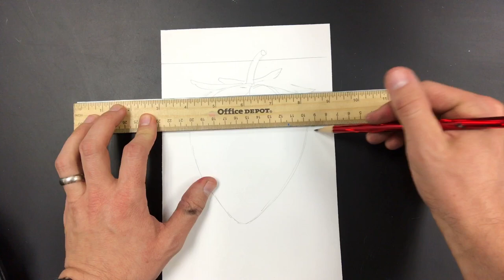Strawberry FIelds Forever: Part 1 - Elementary Art Lesson featuring fruit & pattenrs!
This elementary art lesson uses oil pastels and colored pencils to make a fun, fruity art piece teaching various art medium techniques and how to use patterns to make your art more fun and interesting.

I recommend doing this video for Week 1, and check out my 2nd video to see how to add the patterns in Week 2.

I didn't do any talking on this video, as I prefer explaining what's going on in real time. I recommend watching it with the sound off, unless you want to hear me breathe and hear the custodian cleaning the art room. ;)